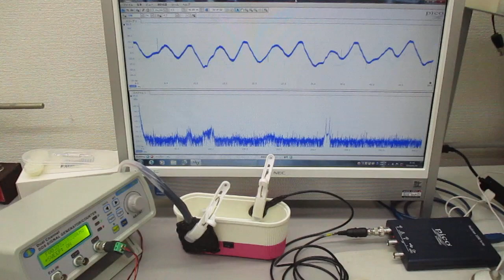超音波発振制御プローブの超音波伝搬実験